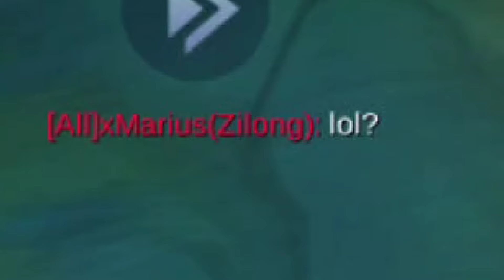CHOU LAVA GOLEM SKIN IS FUNNY... !?🤣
MLBB Main Account ID : 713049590